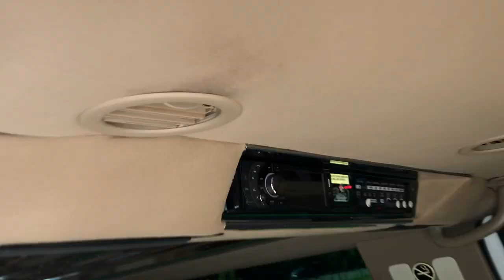2001 Ford Excursion Limited Limo 120” stretch by Classic Limousine in California - Walk Around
2001 Ford Excursion limited Limo 120” stretch by Classic Limousine in California. This unit has been personally used and driven by us and checks out very well with several recent maintenance items and repairs. We have gone over this vehicle, serviced it, inspected it, replaced brakes calipers etc and made sure that it was ready to put to use immediately. Would make a great shuttle vehicle, tacky light tour vehicle, corporate vehicle, or wrap it with your business name for major attention. Removable rear seat for additional storage, two tan leather wrap around seating and couch seating, tinted windows, rear overhead controls, rear AC, left and right side lighted bar LED lights, mood lights, bar lights, front and rear stereo, privacy divider, brand new tires, color match trim bumpers and grill for a very up to date look and extremely good low mileage. This is a truly ready to go Limo and we can give you any answers to questions you may have. Typical body imperfections as any limo will have but do not effect its operation at all this unit actually had a quality stretch so it doesn't even vibrate and drive bad like most do. Attached video with a walk around of the vehicle. For financing assistance with multiple credit unions and lenders in state and out of state apply (Please realize some vehicles may not qualify with all banks and all out of state situations; feel free to call ahead to verify.) We also accept USAA and Navy Federal checks as well as will be more than happy to work with your bank or credit union of choice. We can provide bill of sale copy of title etc. whatever they may request. We also accept cash deals. We assist with transport to all 50 states even outside the country and will be happy to help with this process. for full listings of our 150 plus stock and lifted, accessorized trucks and SUV’s gas and diesel, commercial work trucks, vans, tow trucks / rollbacks, and custom Hauling vehicles of all shapes and sizes. This vehicle is at our 800 East Hundred RD Chester Va. 23836 location.